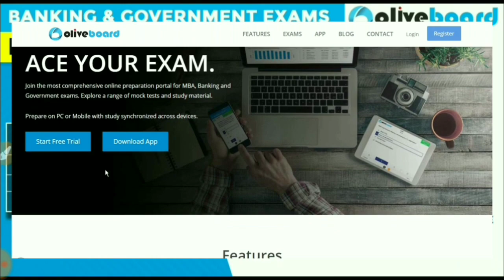ga/ca questions asked in 13 aug railway alp and tecnician exam I bhubaneswar I odisha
in this video I discussed about 25 ga/ca questions asked in 13 aug railway alp and tecnician exam for odisha students in odia language.I think after watching this video you will get more confidence for upcoming exam like Railway Group D/ALP, IBPS EXAM,BANK EXAM etc.